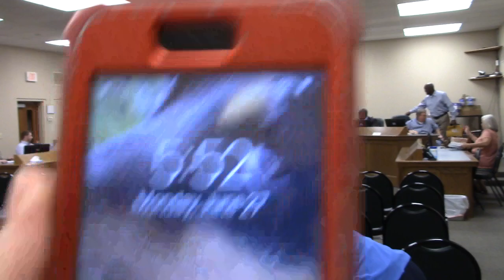Meeting Adjournment @ GLPC Regular 2022-06-27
Regular Session, Greater Lowndes Planning Commission, (GLPC) 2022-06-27